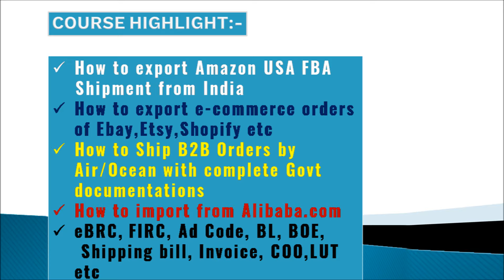Upcoming New Delhi Training on 16th & 17th April 2022 | Ankit Sahu | ExportWala.com| Hindi